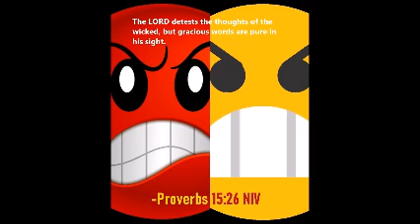JUSTIN DISCUSSING GENERAL THINGS WITH TODAY'S TROUBLE MIXED IN THROUGHOUT 10.12.2023